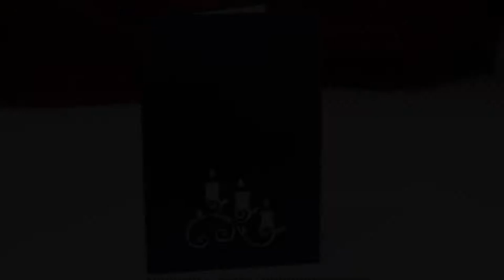DIY IDEA POP UP CARD | POP UP KARTE | DINNERTISCH BLAU | LIN POP UP KARTEN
1. alle LIN POP UP Karten Motive für alle Anlässe
2. interessante Tipps für pop up Karten selber basteln
3. 3D Puzzle